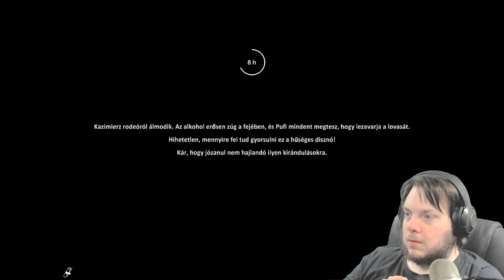AZ ALKOHOLISTA FARMER KALANDJAI - 9. rész - Farmer's Life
Kazimir rendes alkoholista. Történetünk kezdetén bemutatja a játék, ahogy elissza mindenét az idők során. A feladatunk, hogy megjavítsuk. A farmunk lepusztult, tele van szeméttel, a környék lakossága lenéz minket. De mi megmutatjuk, hogy van kiút belőle, és fel tudjuk virágoztatni gazdáságunkat!
Hűséges társunk mindvégig velünk lesz, akire bár rendszeresen Pufiként hivatkozik a játék, de igazából PepaMalac a neve. Legnagyobb ellenségünk önmagunk lehetünk, illetve a MEDVE :D
A Farmer's Life egy élet/farm szimulátor játék, ahol különböző életutakat be lehet járni, de ha nem túl rosszul csináljuk, akkor a végén akár lehet Kazimirnak rendes élete, farmja, még felesége is!